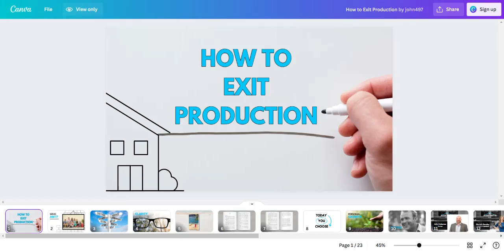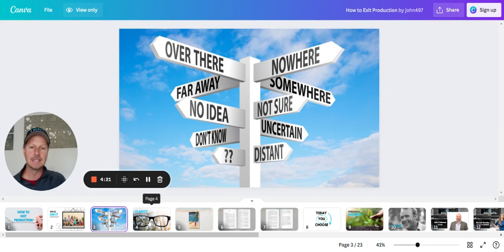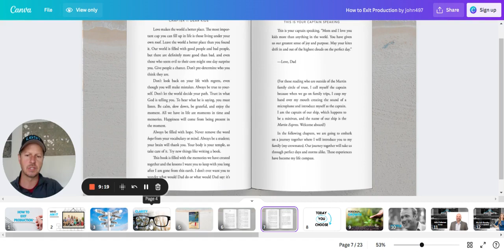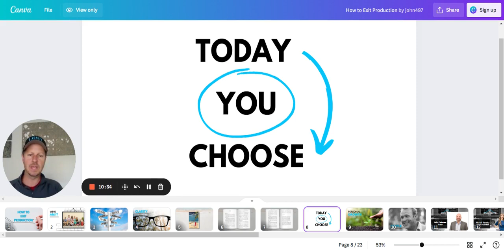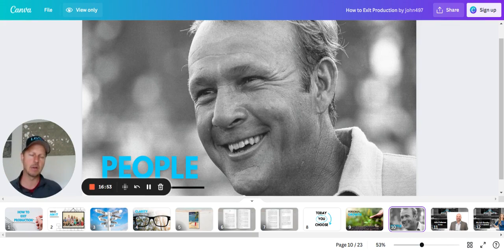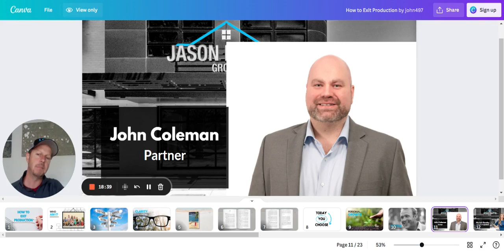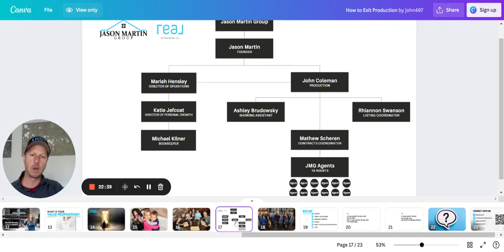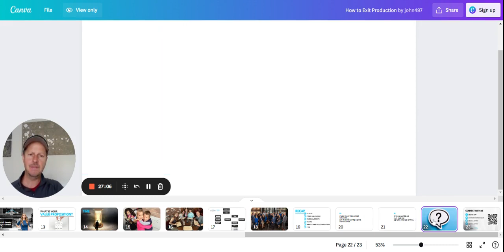The Real Estate Agents Road Map to Exit Production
Hear what Jason Martin has to say about exiting production. This is a topic that is near and dear to his heart.. if you are curious about what it takes to exit production, give this a listen!